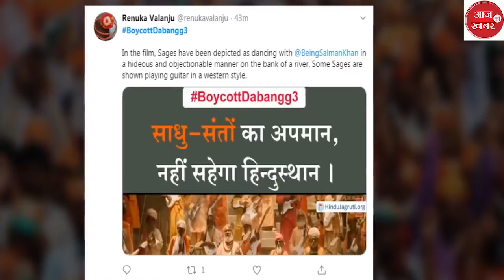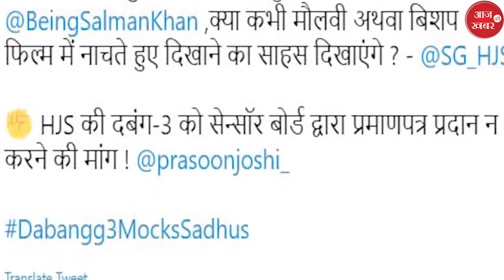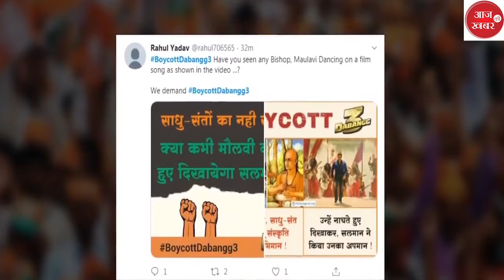Dabangg 3 के title song 'Hud Hud Dabangg' पर क्यों हो रहा है इतना विवाद...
सलमान खान की मोस्ट अवेटेड फिल्म ‘दबंग 3’ को रिलीज होने में बस कुछ ही दिन बाकी हैं। उससे पहले फिल्म लोगों के गुस्से का शिकार हो गई है। सोशल मीडिया पर लोग ‘दबंग 3’ का विरोध रहे हैं और इसे बायकॉट करने की मांग कर रहे हैं। दरअसल, ‘दबंग 3’ के टाइटल सॉन्ग ‘हुड़ हुड़ दबंग’ में सलमान के साथ कुछ साधु संतों को भी डांस करते दिखया गया है, साधुओं का डांस करना लोगों को बिल्कुल पसंद नहीं आ रहा है। धार्मिक भावनाओं को ठेस पहुंचाने का आरोप लगाते हुए लोग इस गाने के साथ-साथ फिल्म का भी विरोध कर रहे हैं।
About Channel:
आज की खबर एक यूट्यूब चैनल है... जो आपको लेटेस्ट खबरें, राजनीति, मनोरंजन, खेल और व्यापार से जुडीं खबरों के साथ-साथ वायरल वीडियोज़ भी उपलब्ध कराता है... हर खबर सबसे पहले आप तक पहुंचे इसके लिए सबस्क्राइब करें हमारे चैनल आज की खबर को...
Aaj Ki Khabar is a YouTube channel ... which provides you latest news, politics, entertainment, sports and business related news, as well as viral videos ... every news first came to you for that subscribe  our channel Aaj Ki Khabar | aaj ki khabar news channel